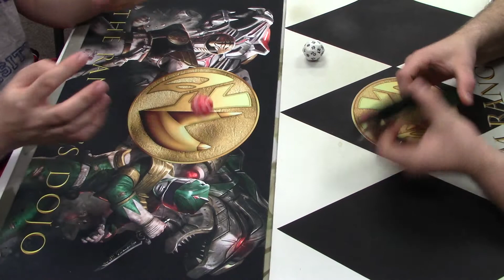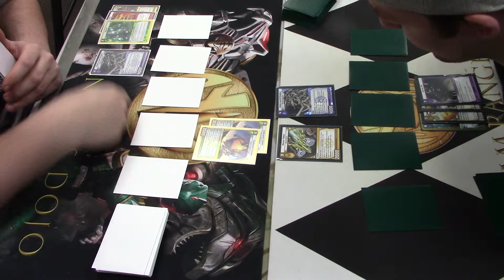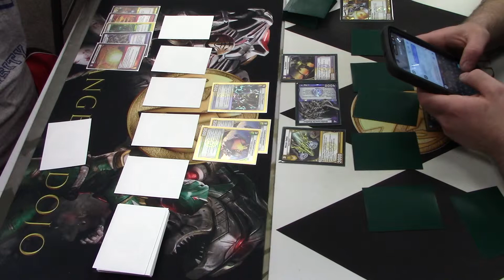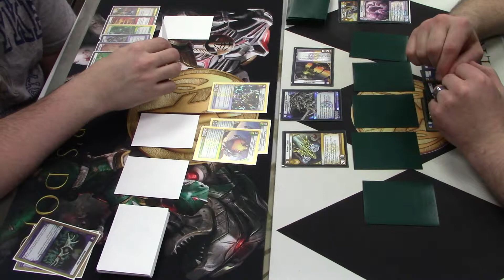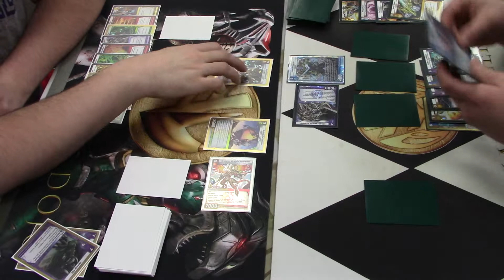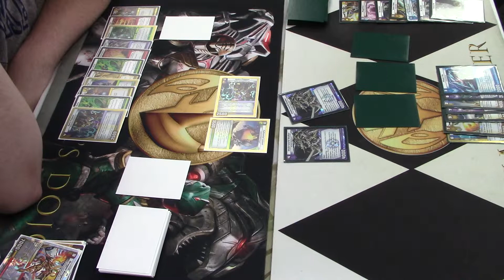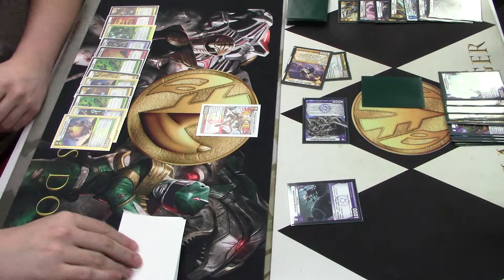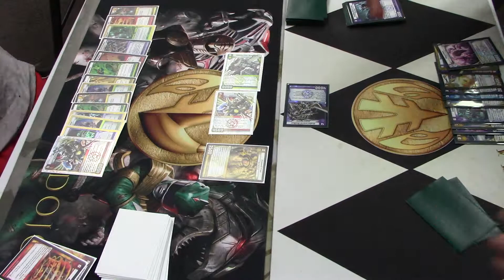4 - Civ vs LWD Magglekax deck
Hello and welcome back to the Rangers Dojo. Today we have another fun little game for you today while we are getting ready to meet up to play tournament. Today we have the top tear 4-civ vs the mighty Magglekax deck . Also reminder we are doing a give away for a deck on our Facebook group!